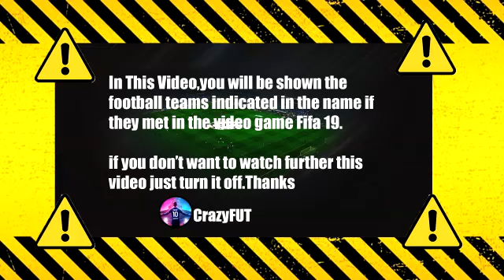Juventus vs Sassuolo 2-1 Highlights | Coppa Italia 2021-2022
juventus sassuolo
juventus vs sassuolo
juventus sassuolo highlights
juventus
sassuolo
juventus sassuolo coppa italia
juventus sassuolo 2 1
juventus vs sassuolo 2 1
juventus sassuolo 2-1 highlights
juve sampdoria 2 1
juventus vs sassuolo highlights
juventus sassuolo 2021
juventus sassuolo live
juventus x sassuolo
coppa italia juventus sassuolo
juventus sassuolo sky
juventus sassuolo  sintesi
juventus sassuolo dazn
serie a juventus vs sassuolo
juve sassuolo
juve vs sassuolo
coppa italia
coppa italia highlights
coppa italia
juve sassuolo highlights
juve
dazn juventus sassuolo
juventus sassuolo gol
juventus sassuolo oggi
juventus oggi
juve oggi
gol juventus sassuolo
sintesi juventus sassuolo
highlights juventus sassuolo oggi
juventus vs sassuolo oggi
Paulo Dybala Goal
juve x sassuolo
juve sassuolo serie a
juve sassuolo dazn
juve sassuolo gol
highlights coppa italia oggi
coppa italia highlights oggi
coppa italia
highlights serie a tim
coppa italia oggi